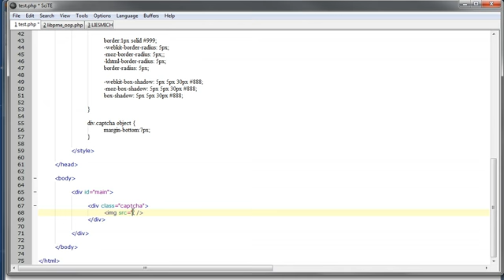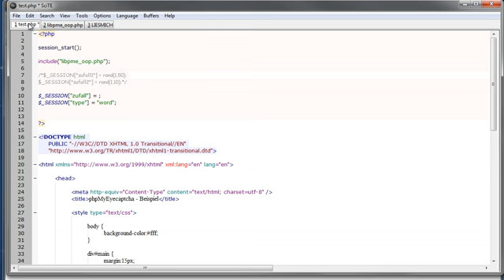How to embed phpMyEyecaptcha in about 120 seconds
A short video about the upcoming version (0.9) of phpMyEyecaptcha. It shows how simple you can embed phpMyEyecaptcha in your web application.

The bad "capital" sound is just a placeholder for a better sound, I'm currently searching for it.